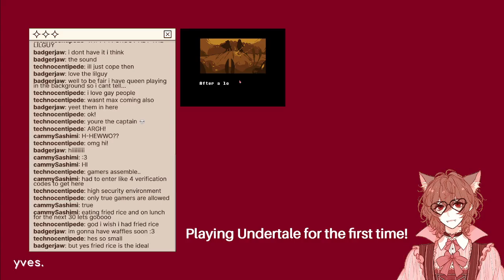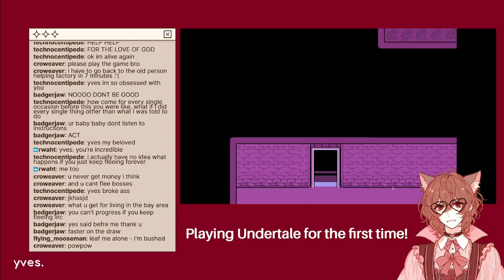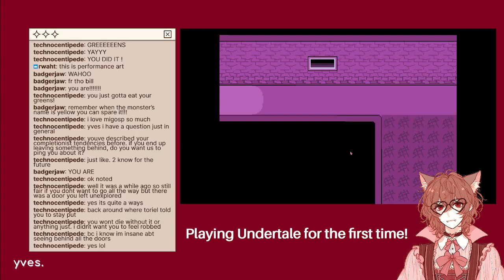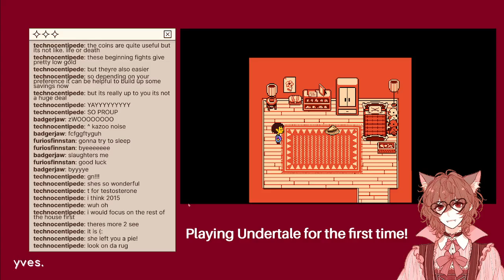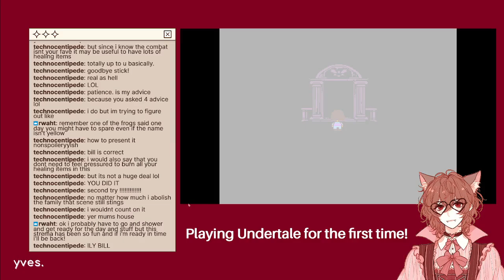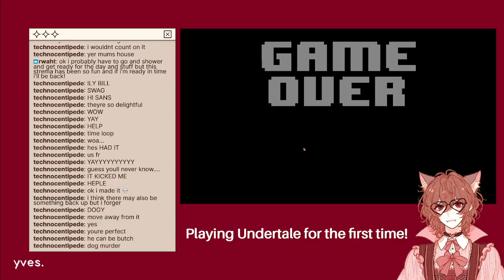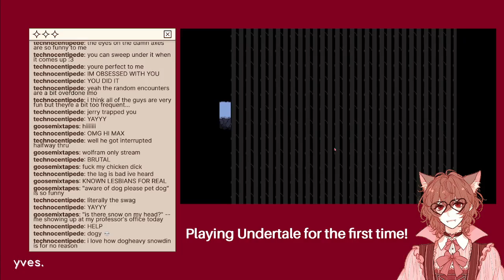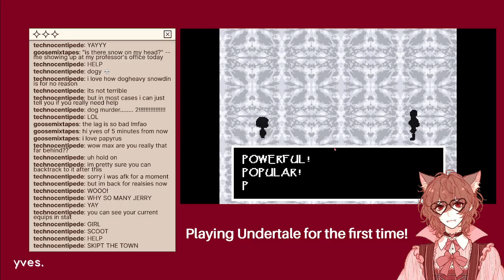Playing Undertale for the First Time (Part 1)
Originally streamed on Twitch at the same handle.